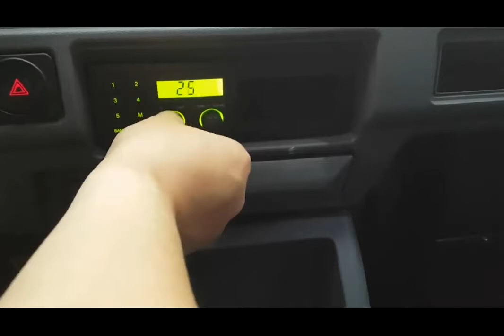2016 GM Daewoo (Chevrolet) New Damas#ឡានលក់តម្លៃ: 5800$ (CiF)